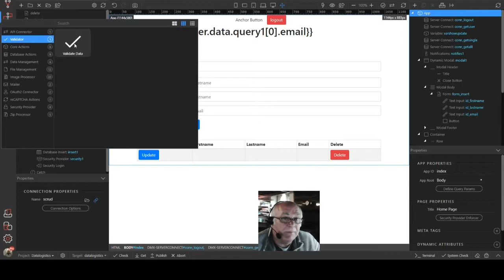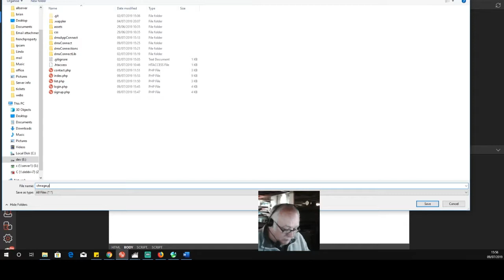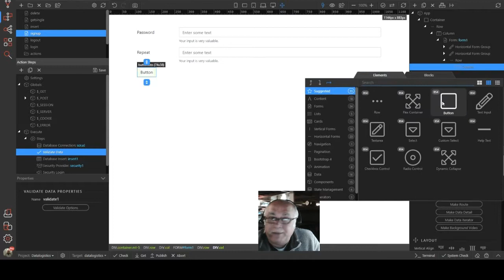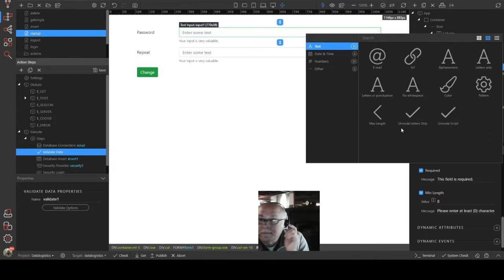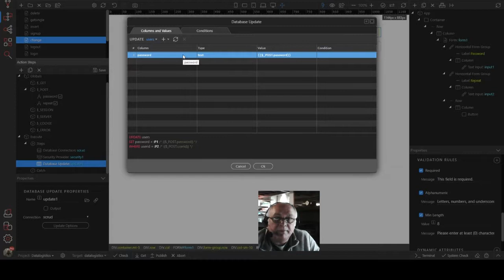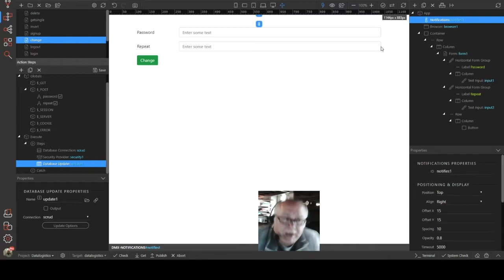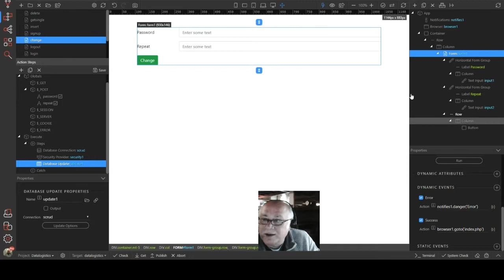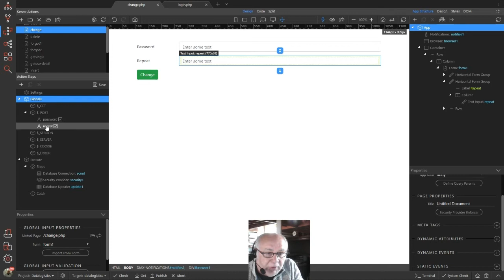Webinar 3 Part 2 - Security, password change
Part 1
Security - protecting your data
Security Types Single/ Static / database
Login/ Logout and security restrictions in app connect and server connect

Part 2
Password update (edited)

Part 3
Lost password recovery (inc. mail component)  (edited)